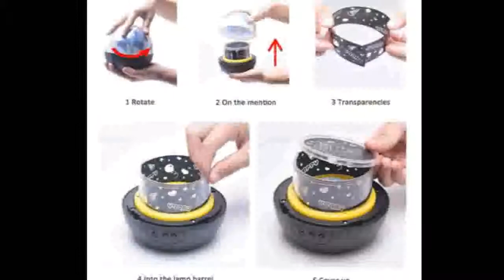Night Light Starry Sky Magic Star Moon Planet Projector Lamp Cosmos Universe Luminaria Baby Nursery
description -
Coversage Rotating NightLight Projector Spin Starry Sky Star Master Children Kids Baby Sleep Romantic
Led USB Lamp Projection.Coversage Rotating Night Light Projector Spin Starry Sky Star Master Children Kids Baby
Sleep Romantic Led USB Lamp Projection.Night Light Starry Sky Magic Star Moon Planet Projector Lamp Cosmos Universe
Luminaria Baby Nursery Ligh.